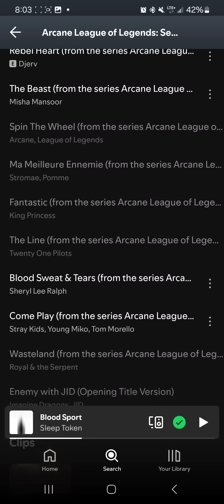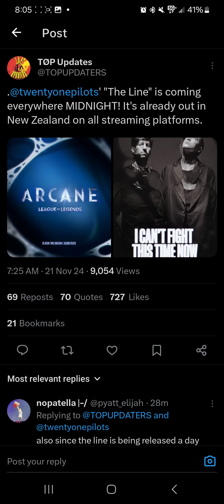THE LINE BY TWENTY-ONE PILOTS OFFICIALLY TO RELEASE TOMORROW | TØP News